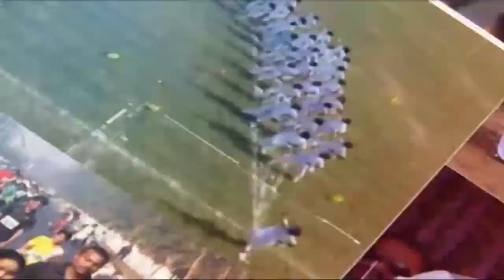HINDI NEWS DT- 9/ 10/ 2020